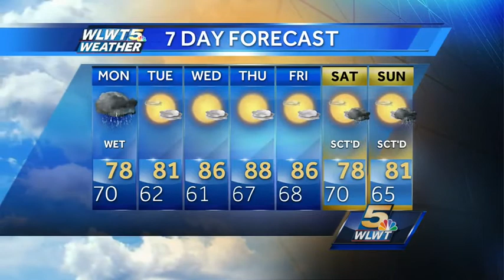Storms Arrive Toward Morning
Gusty winds and heavy rain will be possible with storms arriving before daybreak.